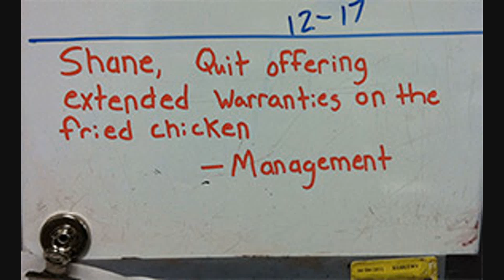Amazing World of Walmart #14